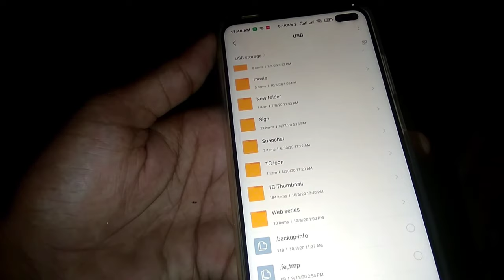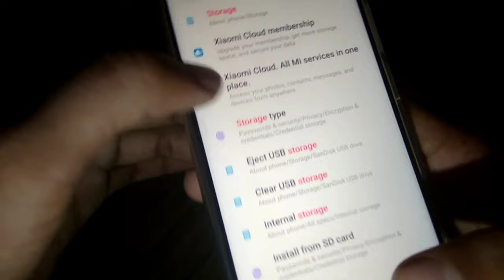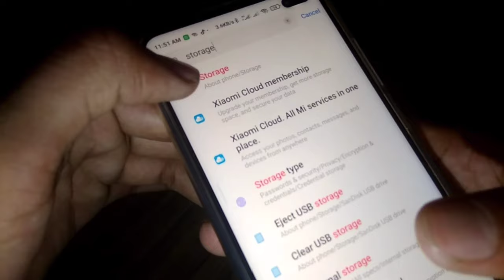How To Eject Pendrive Safety In Hindi | Do You Really Need To Eject Usb | How To Safely Remove Usb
Is video main aapko bataya gaya hai, ki pendrive nikaalte Samay aapko kya safety rakhni chahiye, jisse pen drive ka data delete Na Ho, agar aap yah safety nahi rakhte Hain, To aap ke pendrive ka data delete bi ho sakta hai, to aap is setting ko pendrive nikalte Samay Jarur Karen.

how to remove pendrive safely,
how to eject usb drives safely in hindi,
Correct method to remove USB Devices from mobile,
How to Fix Corrupted USB,
How to safely remove USB from phone